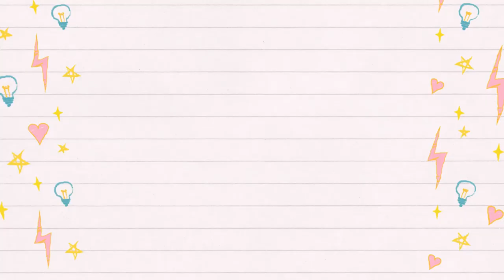NEW SECRET SPA CRUMPETS | TOCA LIFE WORLD | DAISY GAMES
Get your free Spa Crumpet now !!